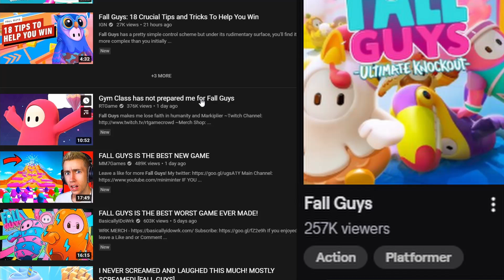How FALL GUYS defies GRAVITY to Make BIG SUCCESSES!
Usually, I don't expand my variety of games on the channel, but with this one, I had to try it. I've seen videos of it in the past, and with its rising popularity, I decided to give it a chance.
Spoiler Alert: it's awesome.

Don't forget to:
COMMENT down your opinions and thoughts
and

Can we hit 300 before December?